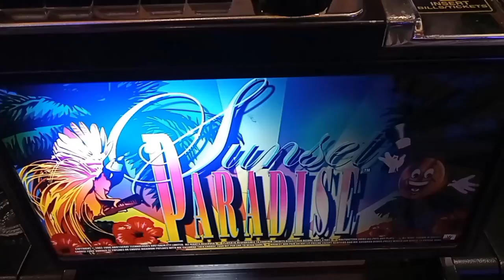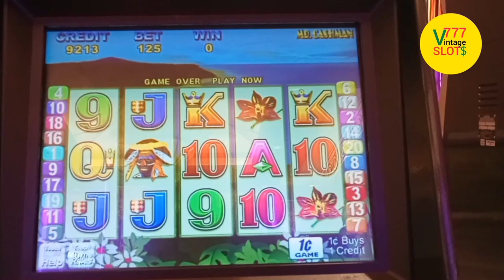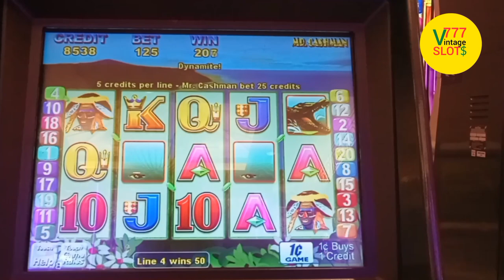Vintage SLOTS | SUNSET PARADISE | MR. CASHMAN